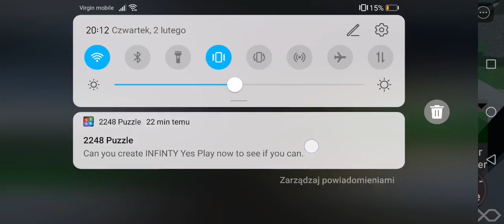szansa jazdy admin busem w urbanmove kononin